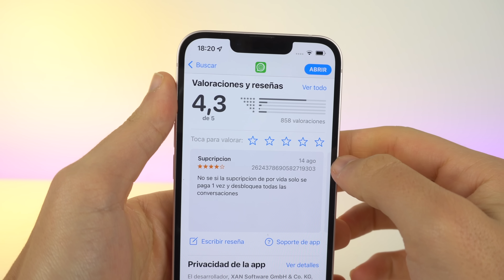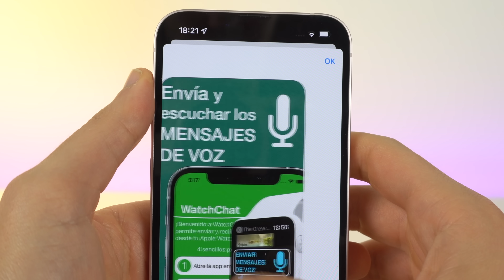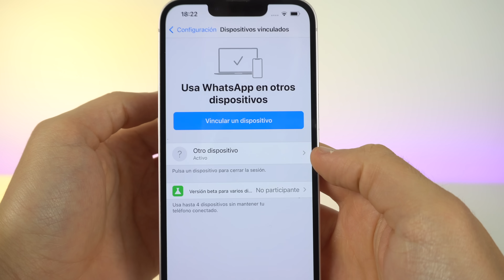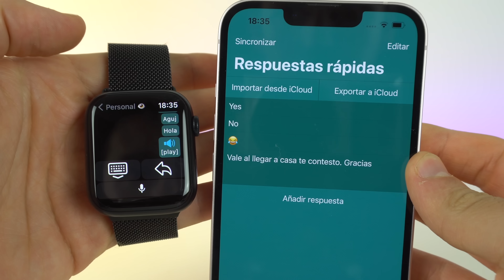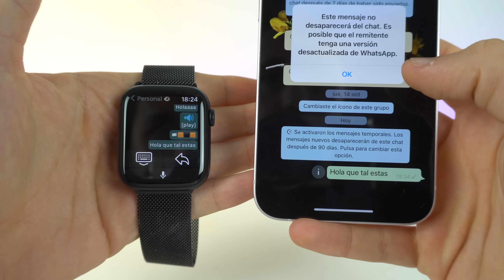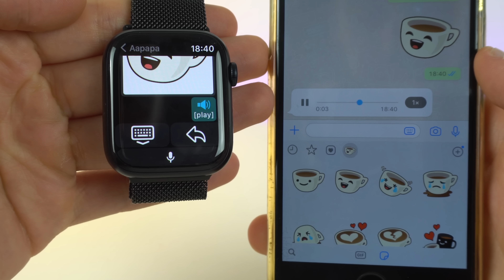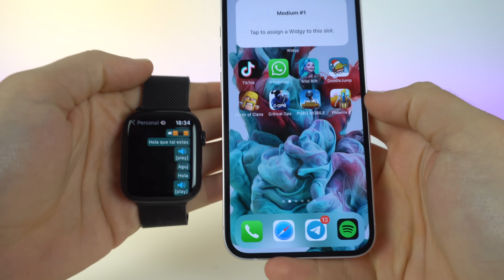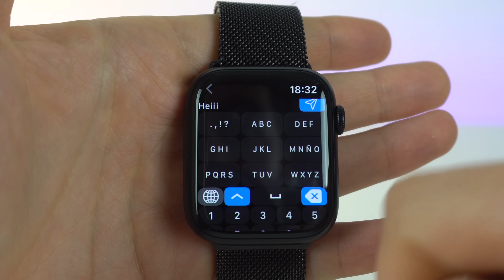WhatsApp en Apple Watch, esta es la ÚNICA manera de tenerlo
Os muestro cómo podeis instalar whatsapp en el Apple Watch y tener casi todas las funciones disponibles de la aplicación oficial. El proceso es sencillo y la app nos ofrece muchas facilidades. Espero que os guste. ❤️